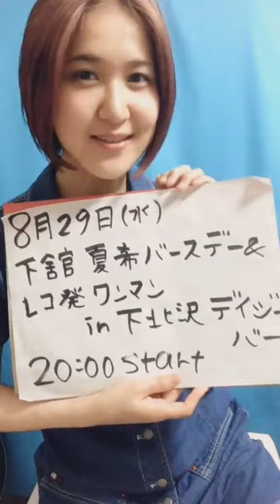『cover 「デイドリームビリーバー」/ ザ・タイマーズ / 下舘夏希』｜mysta YouTube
下舘夏希が歌声を披露！

mystaアプリでは、大手芸能事務所在籍タレントをはじめ、
数多くのスター候補生が、毎週パフォーマンス動画を掲載。
お気に入りのスターをスマホで応援して、一緒にメジャーへ駆け抜けよう!

アプリは下のURLからダウンロードできます♪